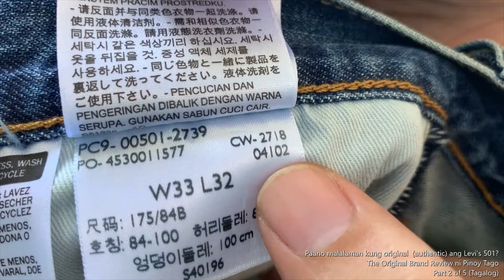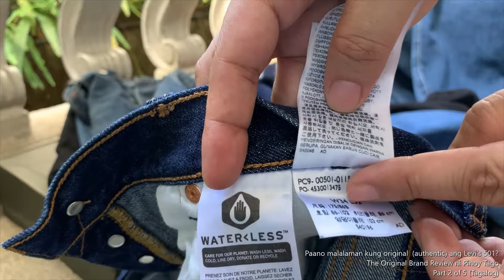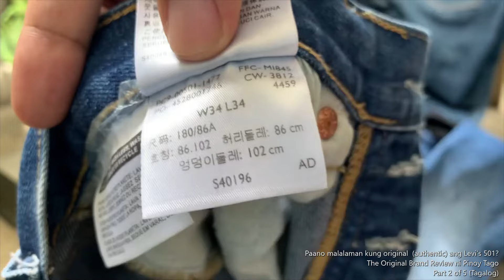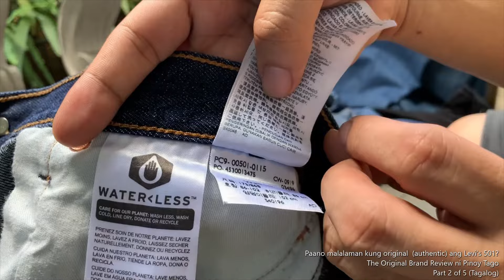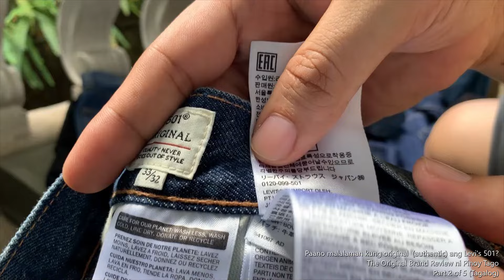Levi's 501 Secrets 2 of 5 || Paano malalaman kung original na Levi's 501?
Paano malalaman kung original na Levi's 501? Part 2 of 5

Original Levi's 501 exposed. I haven't seen a complete review on how to know the original Levi's 501, so I made in-depth reviews nito. Please watch all 5 videos. Makakatulong po itong malaman kung original (real) ang Levi's 501 nyo. Pasensya din po sa mga seller na nagbebenta ng fake, na exposed po ang mga original dito. Gusto ko lang pong makatulong. Salamat po ng marami.

Levi's 501

All Levi's products in this video are original (authentic) and were bought from Levi's store at SM North EDSA The Block, Trinoma, and SM Fairview. Others were bought online from Zalora, Lazada Mall, and Shopee Mall. Except Levi's made in USA were not bought from local Levi's stores.